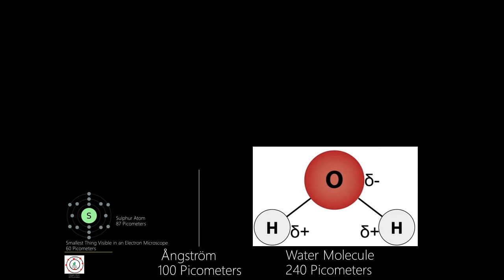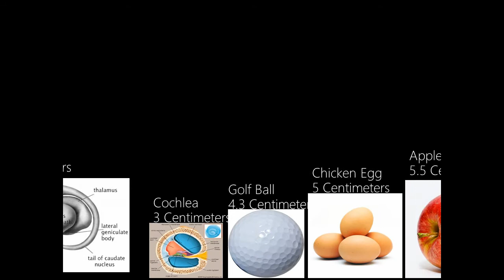[PART 1] UNIVERSE SIZE COMPARISON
Hi Everyone

Rubik - Distrion & Electro-Light